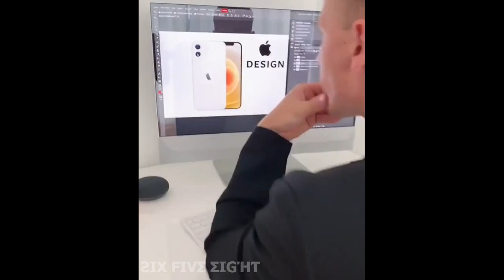Shot on iPhone Meme #37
on iPhone meme,
iphone,
meme,
memes,
iphone memes,
funny,
fails,
funny videos,
Memes new,
shot on iPhone meme Indonesia compilation,
memes,
meme lucu,
meme singkat indonesia,
meme ff,
meme attack on titan,
meme aot,
meme among us,
meme anime,
meme animation,
meme,
memes prameswari,
meme iklan,
memes,
memes dan billy,
meme lucu,
memeluk dirimu kali ini saja,
meme boboiboy,
iPhone,
iphone meme,
iPhone meme bus,
meme,
iphone memes,
iphone meme airplane,
iphone meme bus,
meme,
memes,
funny,
funny videos,